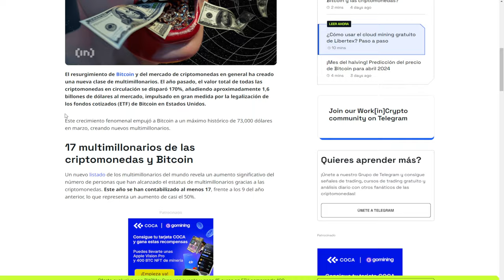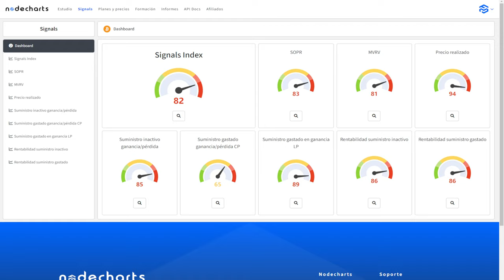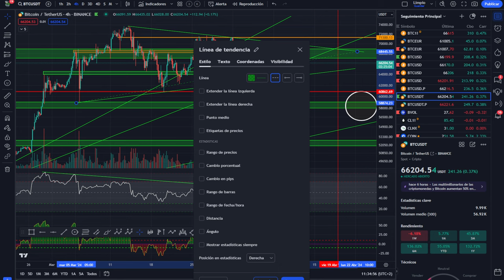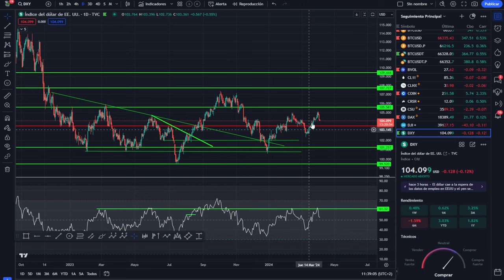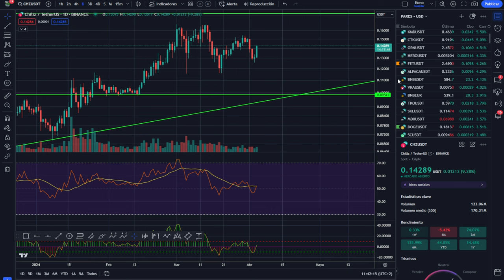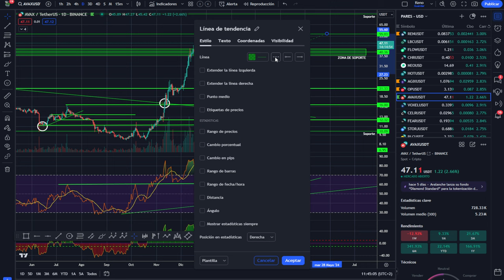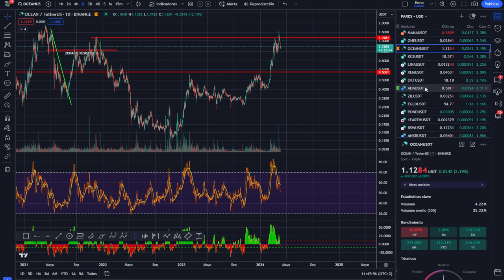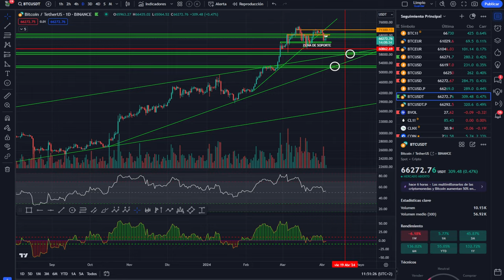💥MILLONARIO CON BITCOIN y criptomonedas 💵Mineros atacan💥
0:00:00 bitcoin NUEVOS MILLONARIOS BITCOIN
0:01:27 Bitcoin MINEROS VIEJOS NUEVO
0:04:17 Bitcoin HOY MILLONARIO CRIPTOMONEDAS
0:07:47 Análisis de bitcoin al dia
0:10:27 Análisis del mercado de las criptomonedas hoy